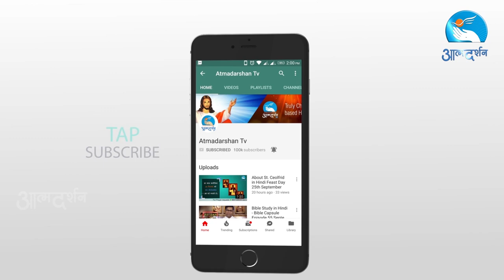About St. Maria Foustina in Hindi Feast Day 05th October